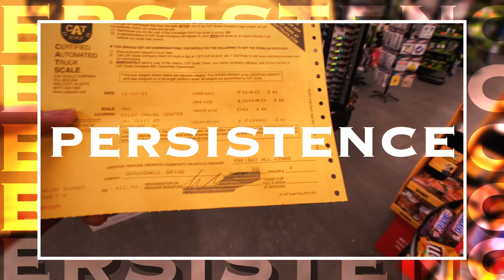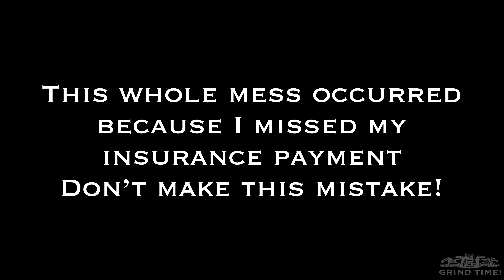FMCSA Revoked My Authority, Now What?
GRIND GANG WHAT UP! The FMCSA tried to revoke my authority!!! I made the mistake of missing my insurance payment and my company issued a notice of cancelation shortly after that I received the revocation notice from the FMCSA! Don't make this mistake!!!

DAT TruckersEdge

DAT TruckersEdge provides carriers access to the trusted DAT® Network, North America's largest marketplace for freight loads and trucks, with over 900,000 loads posted daily. With TruckersEdge, you get unlimited searching and posting, instant alarm match notification, broker credit scores and days to pay, market rates, mileage routing, and much more.

HERE ARE A FEW APPS THAT CAN HELP YOU SAVE ON FUEL COSTS ⛽️

Mudflap App (Get $10 in free fuel and save up to $0.49/gal)

GetUpside App (Get a 15¢/gal bonus and earn up to $0.25/gal cash back on fuel and groceries)